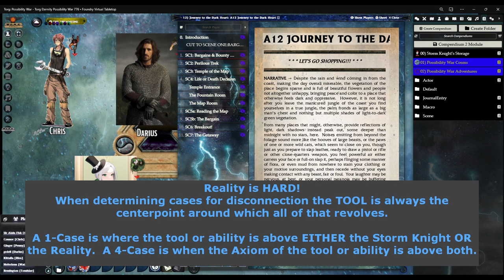Possibility War Ep145, Five Sticks of Dynamite, Torg Eternity, Journey to the Dark Heart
Episode 145) Five Sticks of Dynamite picks up the shopping trip but, again, you are welcome to skip to @26:00 to pick up the true beginning of the adventure, which takes our adventurous Storm Knights from Chattogram on the Bay of Bengal to Tezpur, Assam in India, all this time having been spent within the boundaries of Orrorsh.  Arriving in Tezpur, Assam, Peaches is accosted by a young boy who grabs her hand unapologetically and without regard for his own life and leads the group to where a contact the group did not know they would have happens to be.  Anjura, an Indian man of advanced age, knowledge, and wisdom tells them of his dreams about them and how he had been assailed by these dreams for a long enough time he wasn’t sure if he was still dreaming or our Knights had finally arrived.  Finally acknowledging the truth’s presented before his vision, he happily began telling the Knights of his journey’s, of the way to the Temple of the Destiny Map, and the dangers they were likely to face.

Writing, Contributions & Editing for The Heart of Ukhaan
Darrell Hayhurst.

Torg Eternity Score/Soundtrack
Ralf Kurtsiefer